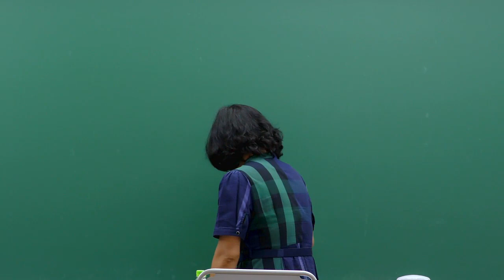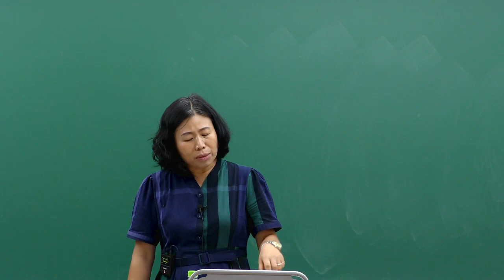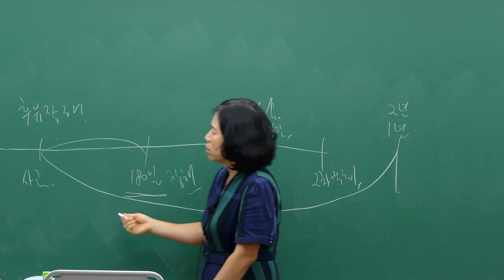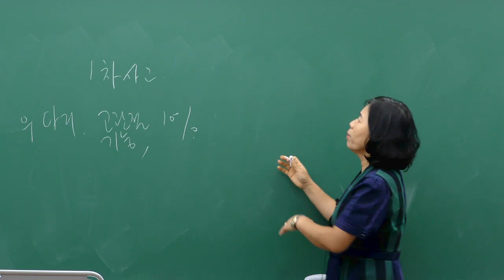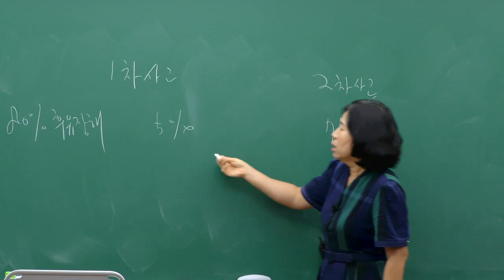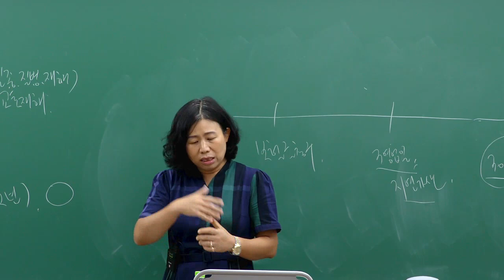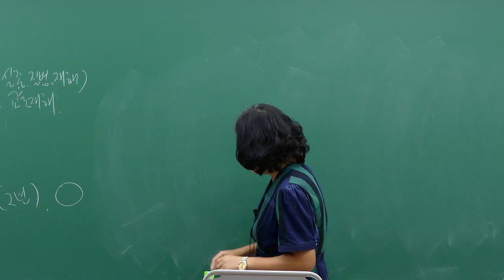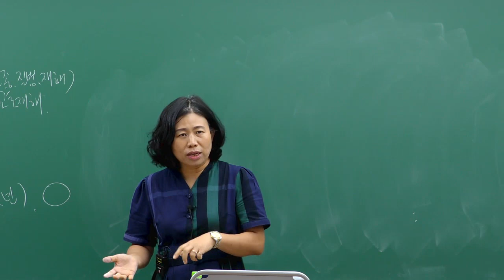[이패스손사] 23년 신체손사2차대비 파이널리뷰 강의엿보기!(최상은 강사)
23년 제 46회 신체손해사정사 2차 시험 대비 최종장!

파이널리뷰와 함께 시험 전 마지막 최종리뷰!

최상은 강사의 깔끔한 교안으로 마지막 핵심 내용을 정리해봅시다!
파이널리뷰 강의는 총 3강으로 이루어져 있으며 본 영상은 1강입니다.

학원위치 : 서울 종로구 청계천로 35 관정빌딩 6층 이패스손사